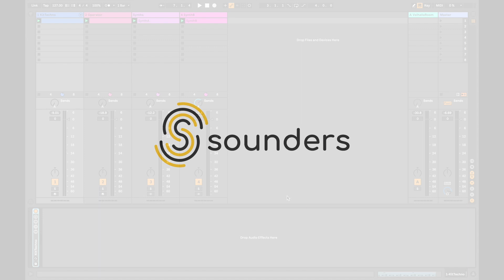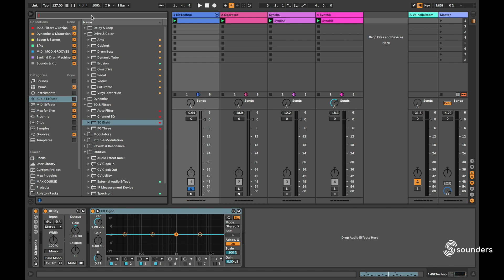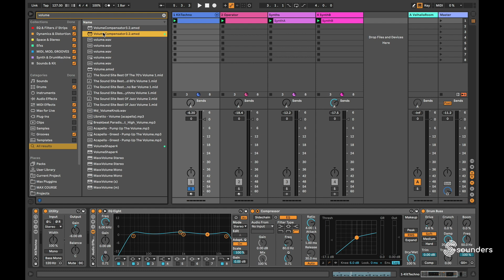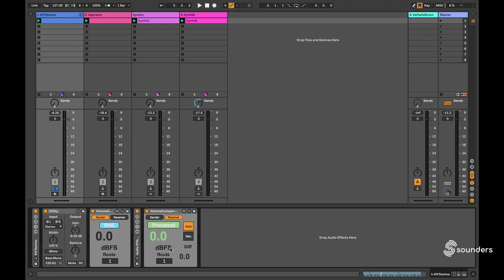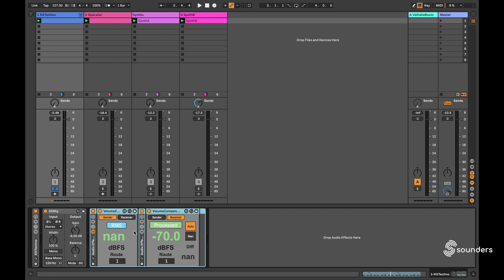GAIN STAGING - la BASE del MIX & MASTER [Phonica School - Sounders]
In questo primo video della nuova serie “Mixing & Mastering Tricks” targata Phonica School in collaborazione con Sounders, il direttore Valerio Rossi illustra l’importanza del gain staging durante tutte le fasi di lavoro, introducendo inoltre alcuni concetti cardine del mondo audio che risulteranno basilari per comprendere i video successivi 🎧

🔍 Vuoi saperne di più riguardo a Sounders? trovi i link ai nostri social nei commenti.